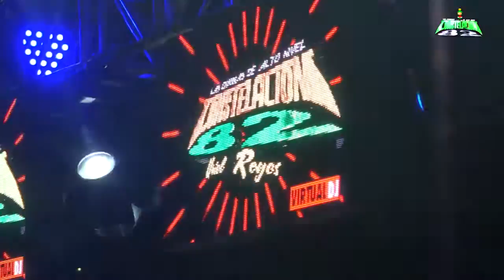AMOR MIO ESTRENO/CONSTELACION 82/DOSTEJE ACAMBAY/16 DE MARZO